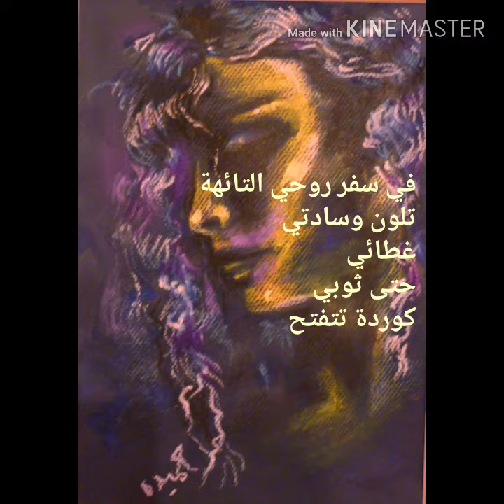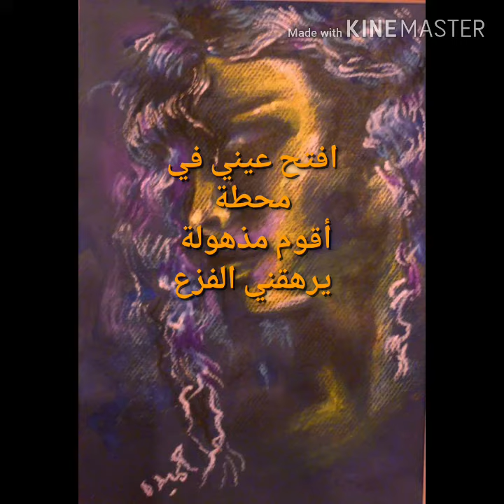لمسات الحفيف.. الومضة 05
لا شيء يشبه الأمل حين يشرق
وإن أشرق نقول فراشة..

الومضة الخامسة :

أكثر اوجاعي
تلك التى تنام جانبي
في غرفة مظلمة
تتنفس على أنيني
في سفر روحي التائهة
تلون وسادتي
غطائي
ثوبي
كورد تفتح
أفتح عيني في محطة
أقوم مذهولة
يرهقني الفزع..

2018/10/09
23:13

كلمات وقراءة مونية لخذاري
لوحة الفنانة التشكلية حميدة السنان .